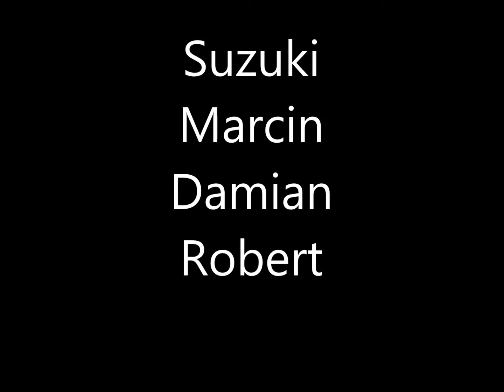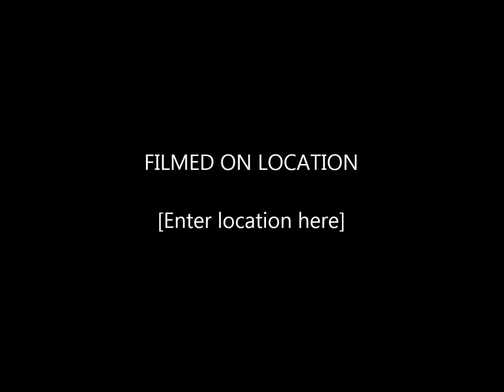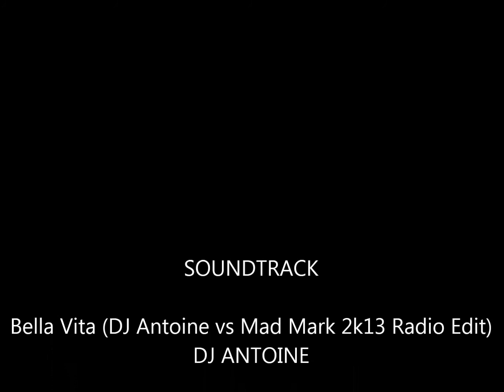Suzuki gsf 600